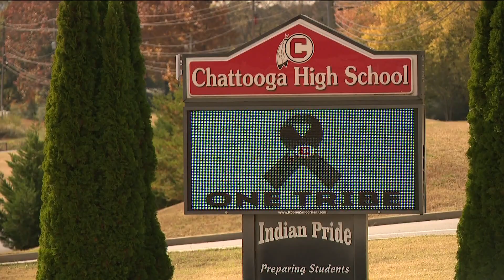Crash kills 4 in northwest Georgia, including 3 high school students, district says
GSP say the driver and two passengers were pronounced dead on the scene. One other died at the hospital.